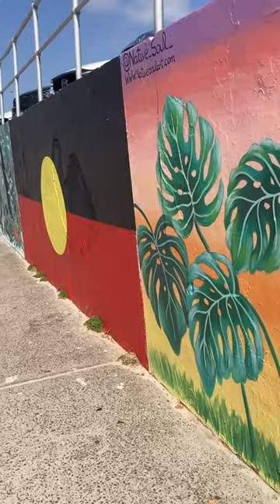Art wall paintings at Bondi Beach. Saturday October 21, 2023.